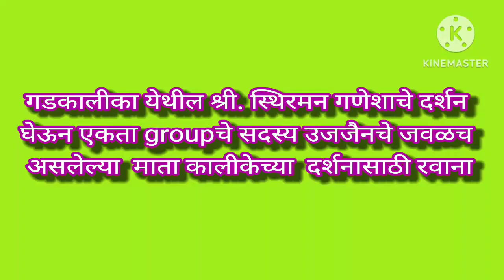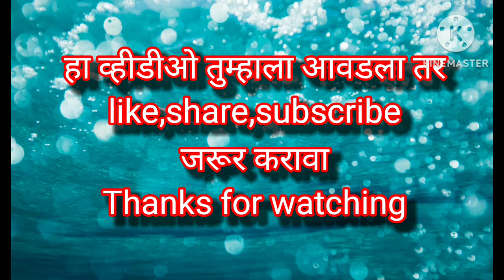माता सरस्वती मंदीर, तांत्रिक, मांत्रीकांचे माहेर घर, गडकालीका , उजजैन MP..